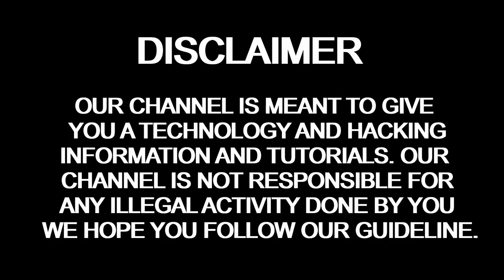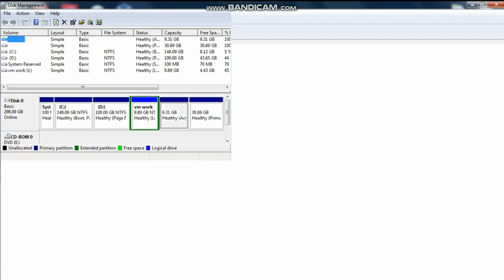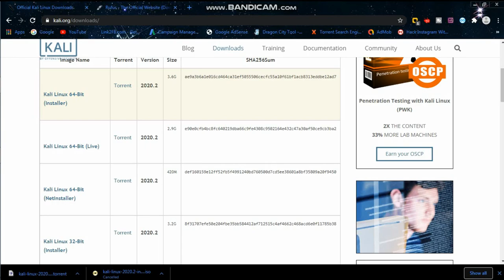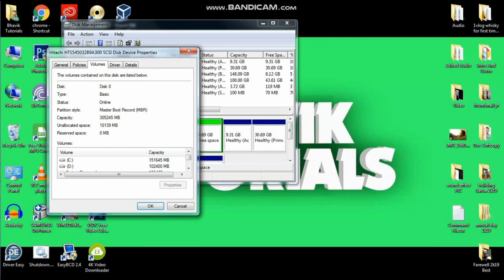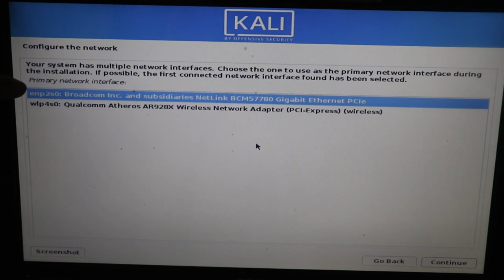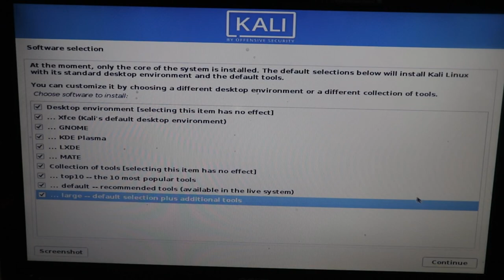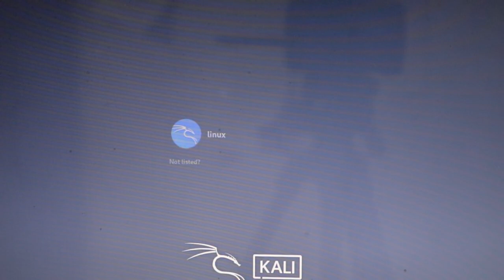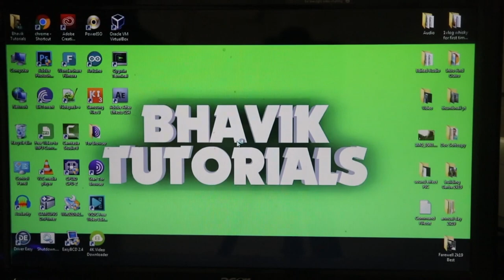Dual Boot Kali Linux2020.3 and Windows 7 [Step By Step Guide] | Hindi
Hii guys,
In this video tutorial, I will be teaching you how to install kali linux alongside windows 7, that is, how to dual boot kali linux and windows 7 from the same hard disk.
Please follow the video carefully, because we are trying to do some serious stuff, and if anything goes wrong in this process, you are going to loose all your files, and you may end up with no Operating System on your hard disk.
Sorry for the bad Video quality and background noises.
I hope you like that song in the whole installation..
Step 3 : Create a Partition on your Hard disk for Kali Linux.
Step 4 : Install Kali Linux alongside Windows 7